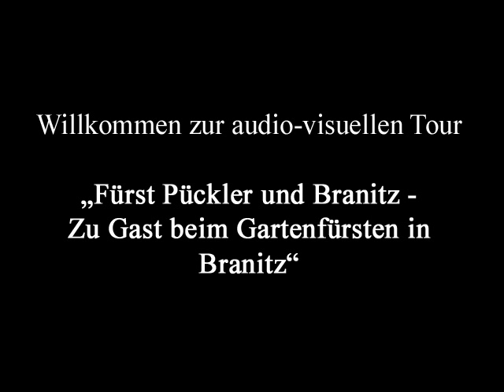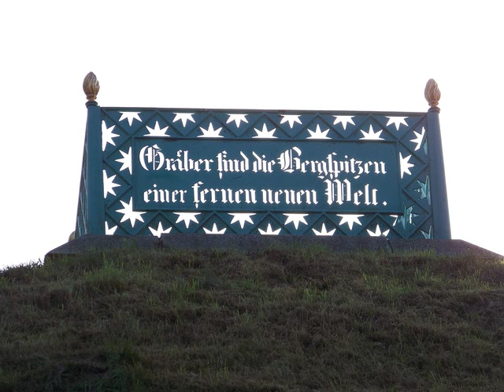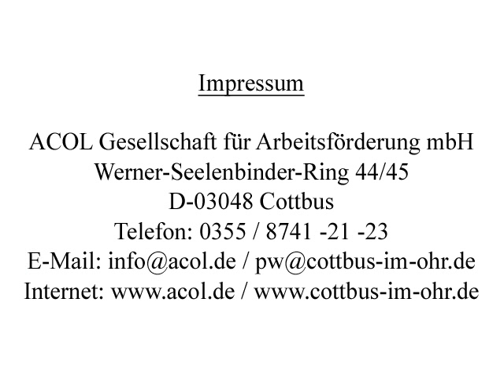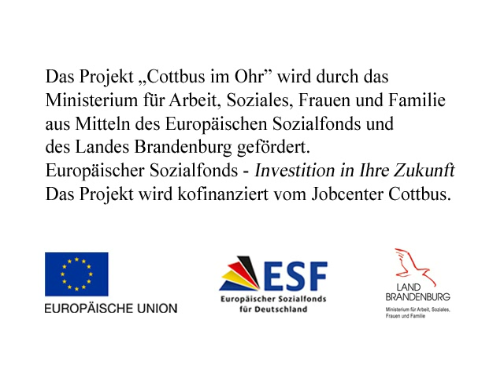Fürst Pückler und Branitz.AVI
Tour "Fürst Pückler und Branitz - Zu Gast beim Gartenfürsten"

Herausgeber: ACOL Gesellschaft für Arbeitsförderung mbH
Autor: Pawel Wieczorek
Sprecher: Gunter Bauer
Fotografien: Pawel Wieczorek, Stiftung Fürst-Pückler-Museum Park & Schloß Branitz
Aufnahme und Schnitt: Wolfgang Kaufmann
Quellenverzeichnis:
Fotografien:
Hörstation 1+19:
Fürst Pückler als Reisender in Afrika
Anonyme Lithographie des lithographischen Instituts von Em. Baerentzen, um 1834
Repro: Stiftung Fürst-Pückler-Museum Park und Schloß Branitz
Hörstation 1:
Besucherzentrum Gutsökonomie Branitz
Foto: P. Wieczorek, 2008
Gutshof des Schlosses [Branitz]
Foto: Carl Metzner, um 1890
Hörstation 5:
Mondberg
Hörstation 6:
Branitz, die Treppenfichten
Stahlstich von Poppel und Kurz, nach Zeichnung von Gottheil, 1857
Foto: G. Friebel, 2000
Hörstation 10:
Blick von der Landpyramide auf den Hermannsberg
Hörstation 11:
Parasol auf dem Rennbahnhügel
Hörstation 14:
Zeitgenössische Darstellung eines Großbaumtransportes nach Sir Henry Stewart 1827
Aus: H. Stewart: The planter' s guide ... Edinburgh 1827
Hörstation 18:
Cavalierhaus Branitz
Foto: M. Schulz, 2006
Töne und Geräusche:
Commons License (CC)